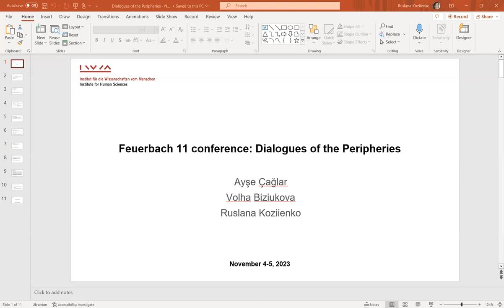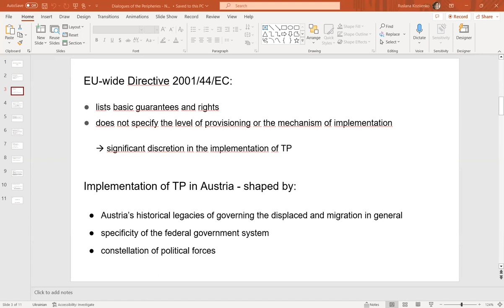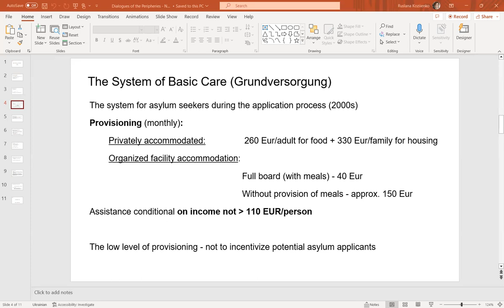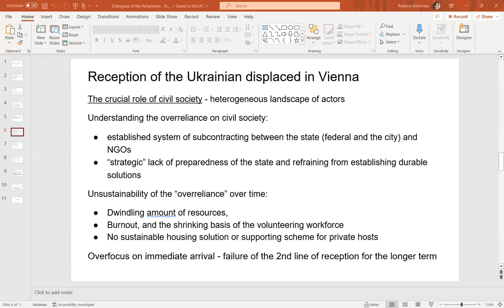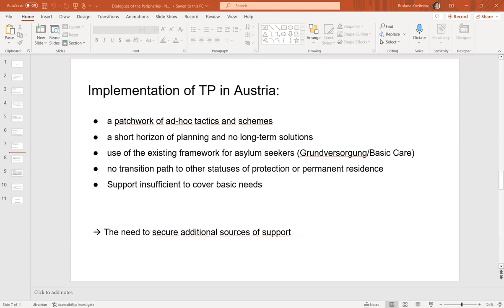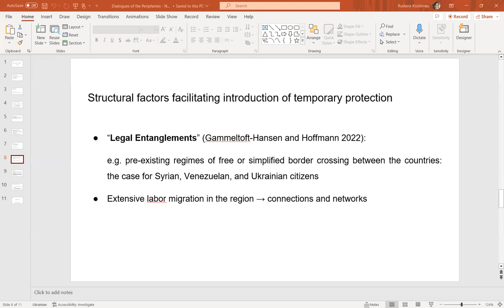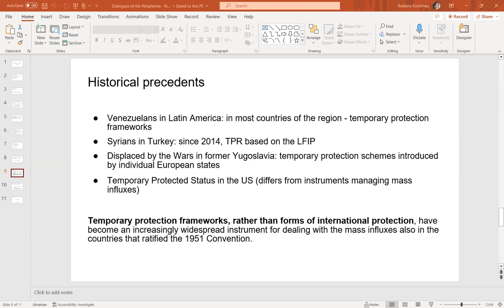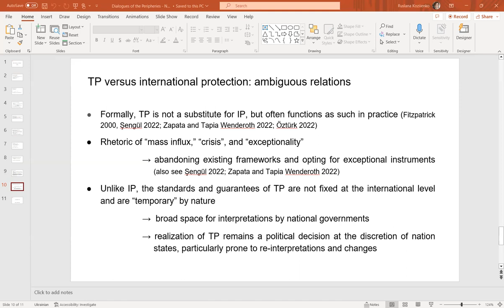Як має працювати міжнародна система прийому біженців? | Фоєрбах 11 -- 2023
Після повномасштабного вторгнення українські біженки та біженці отримали кращі умови для перетину кордону й перебування в інших країнах, ніж інші. Але чи означає це те, що вони не стикаються із перепонами на шляху до включення в європейські чи інші суспільства? І чи варто протиставляти досвіди українців і біженців з інших країн? Або ж, навпаки, варто спиратися на їхній досвід, як на прецедент для реформування і радикальних змін міжнародної системи прийому біженців?

Модераторка соціологиня і редакторка журналу «Спільне» Анастасія Рябчук.
Спікерки:
Айше Чаглар, соціальна ї і культурна антропологиня, Університет Відня.
Руслана Козієнко, соціальна антропологиня, Центрально-Європейський університет, Відень.
Вольга Бізюкова, політична і соціальна антропологиня, Браунський університет.
Елізабет Данн, географка, Індіанський університет в Блумінгтоні.
Ейман Сейфелдін, учасниця Асоціації природозахисників Судану.

00:00 Вступне слово Анастасії Рябчук
09:08 Руслана Козієнко про інфраструктуру прийому біженців з України у Відні
27:56 Айше Чаглар про проблеми міжнародної системи захисту ЄС
44:14 Елізабет Данн щодо вимушеної міграції з різних регіонів
1:01:46 Дискусія